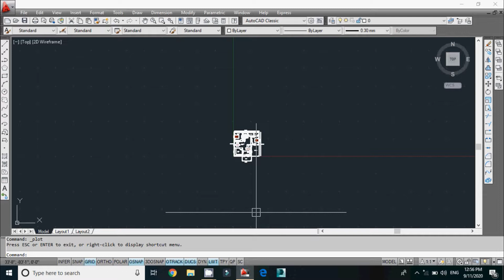2 bed room with drawing room east facing house plan with parking and puja room according to vastu